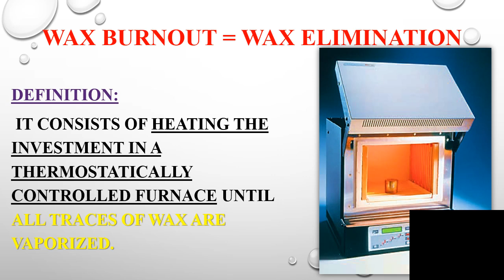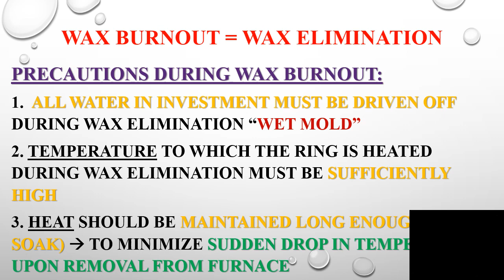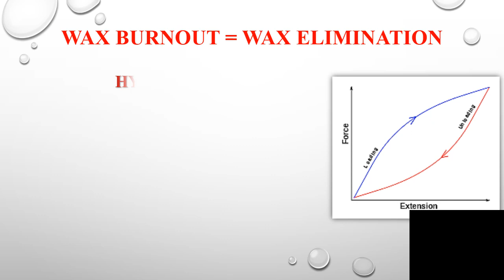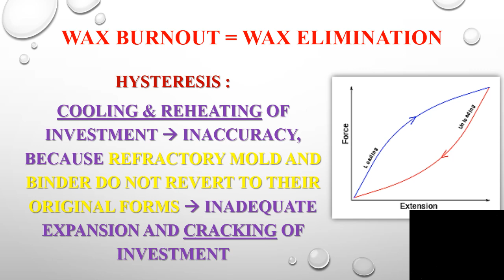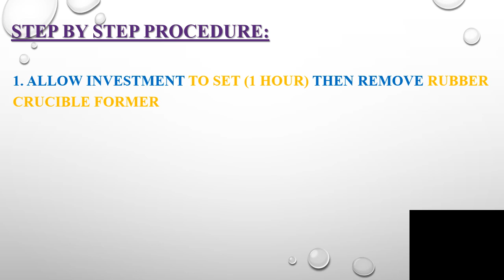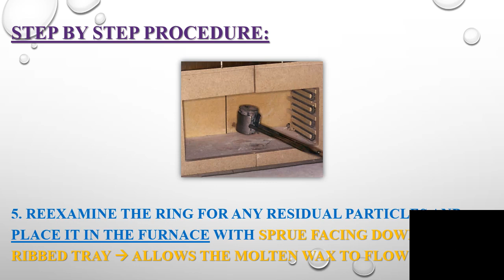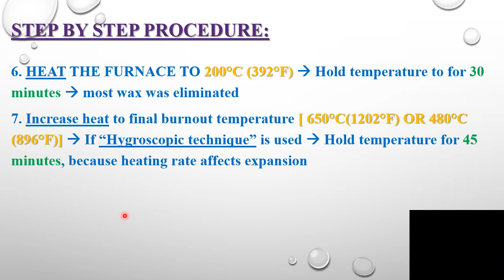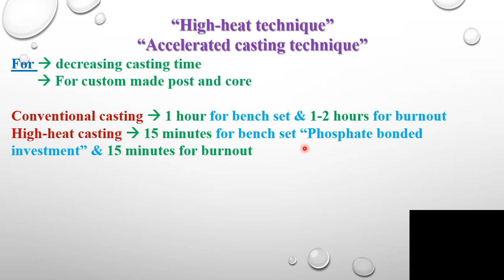burnout محاضرة Dr/ Fatma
faculty of dentistry tanta universisty
crown
fixed porthodontics department
batch 45